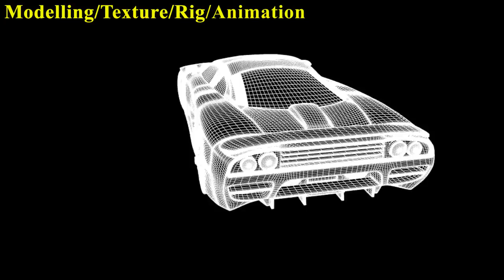Gustavo CG Demo Reel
This is a Demo reel I made with some of my work, I'm a CG modeller, Maya generalist, this video is showing some of the models, texture and animation I have done gaining lots of experience in the CG world.